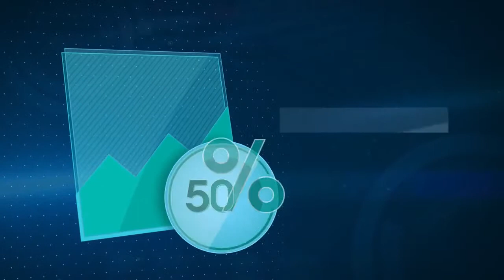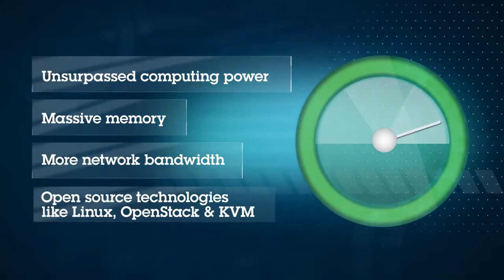Maximizing the value of enterprise data IBM Power Systems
Nähere Informationen zu IBM Power-Servern finden Sie auch auf unserer